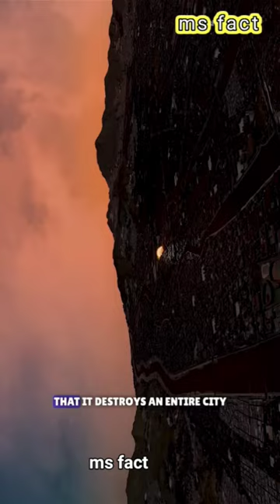nuclear bomb 💣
hiroshima1 minute timer bombnuclear bombthermonuclearworld war iione minute timer with soundclock1 minute timer bomb with soundelectric timertimer bomb sound effect1 minute timer bomb spaghettimission impossible timer1 minute timer very loud1 minute timer bomb online1 minute timer with bomb1 minute countdown timer1 minute timer with alarmtimer bomb loud1